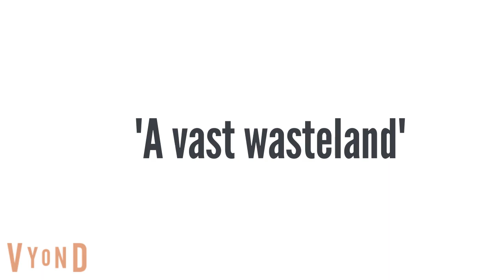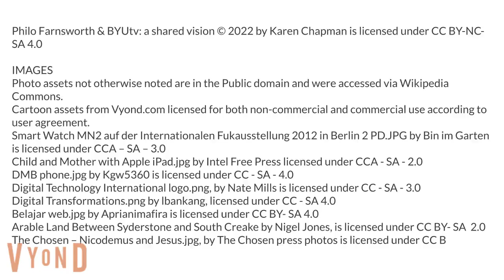Philo Farnsworth and BYUtv a shared vision 720p 220218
Philo Farnsworth invented television technology in the 1930's and envisioned it to be an equalizer in the world--to offer education, uplifting entertainment and wholesome content, free of charge. His vision has been picked up in the streaming age by BYUtv in Provo Utah.

family friendly tv
philo farnsworth tv
byutv how to watch
best streaming shows for families
tv shows to watch kid friendly
free streaming tv apps
free streaming tv & movies